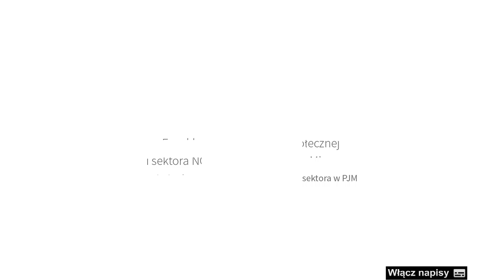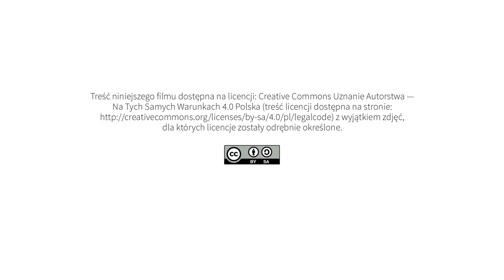Zamówienie publiczne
pomysł, opracowanie i realizacja projektu, opracowanie haseł i definicji:
Agnieszka Kołodziejczak

kamera i montaż:
Olgierd Koczorowski

opracowanie graficzne e-publikacji:
Olgierd Koczorowski

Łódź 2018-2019